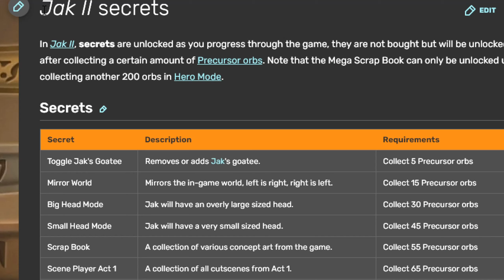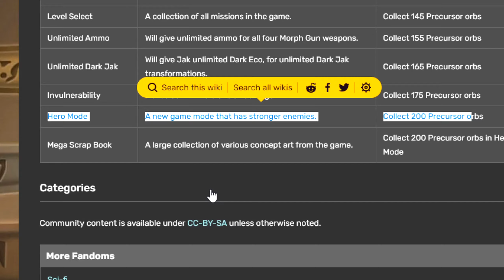Jobb lett, mint az előző játék? | Jak 3 Végigjátszás Magyarul 1. rész